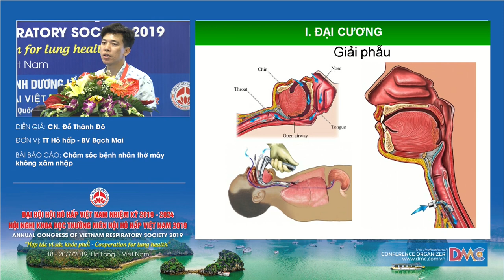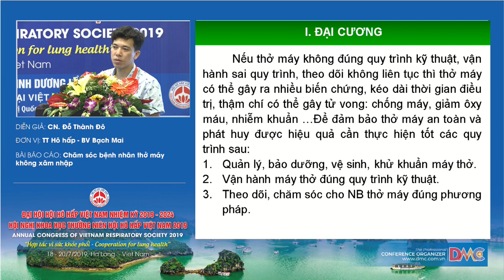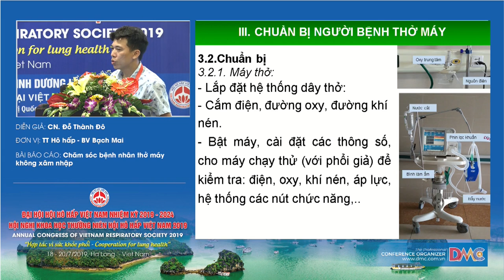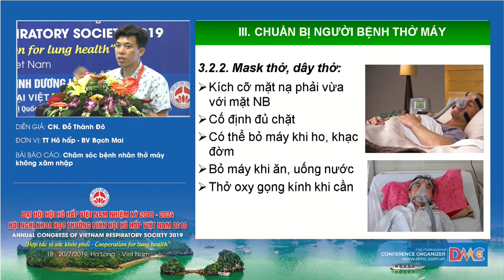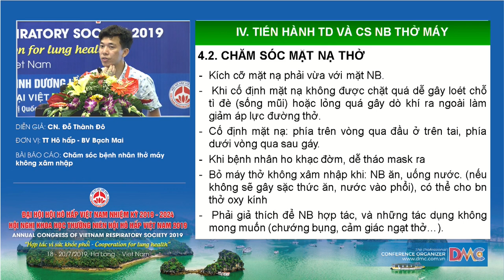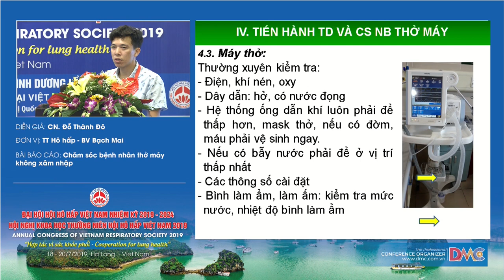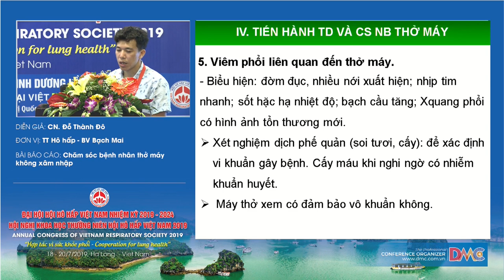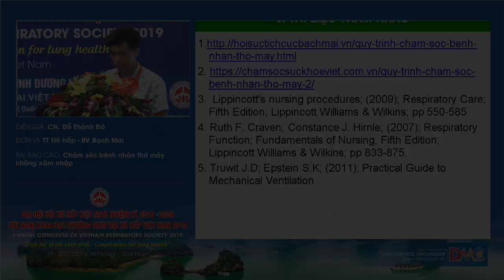Chăm sóc người bệnh thở máy không xâm nhập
CN.ĐD. Đỗ Thành Đô
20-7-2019 - Hội trường Vân Đồn - Khách sạn Mường Thanh Luxury Quảng Ninh